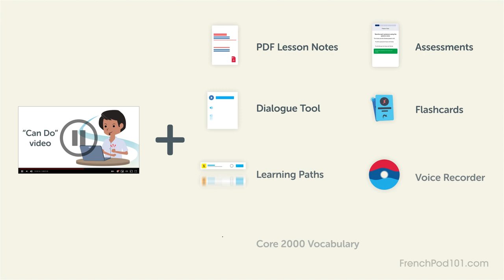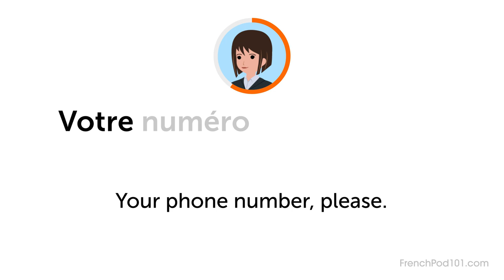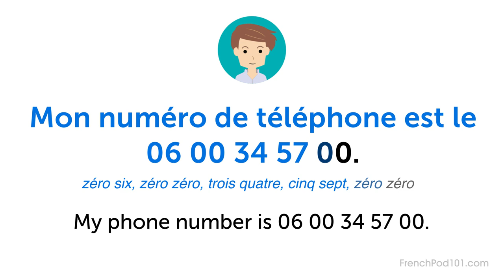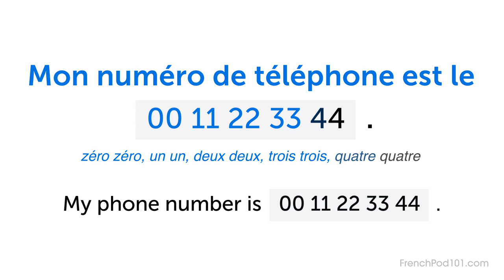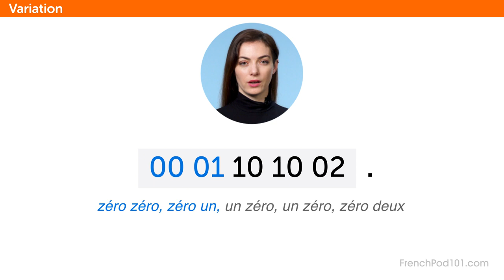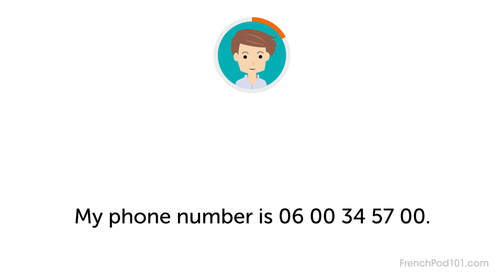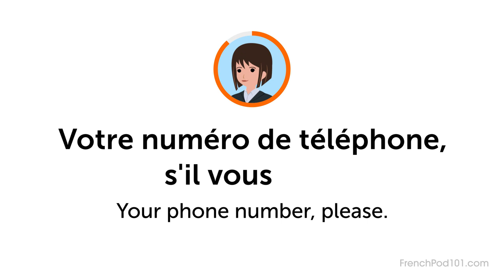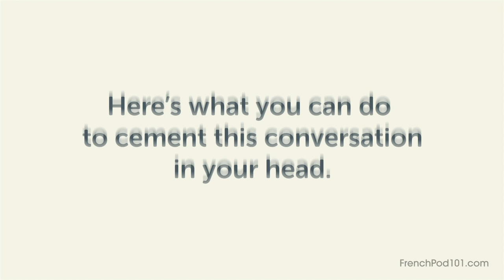Learn How to Give Your Phone Number in French | Can Do #4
← Click here to start speaking French and master practical conversations with the "Can Do" learning pathways, the most comprehensive and practical French study method.

After watching this video you will know how to give your phone number in French.
These Can Do lessons are about learning practical French skills. Each lesson brings you closer to natural, fluent French.

If you are an absolute beginner French learner, this video is made for you. This is THE place to start if you want to start learning French.

0:00 - Introduction
0:45 - Dialogue
1:55 - Lesson Focus
8:44 - Key Pattern
10:31 - Examples
11:43 - Variation
13:17 - Review
16:13 - Practice
20:22 - Next Steps